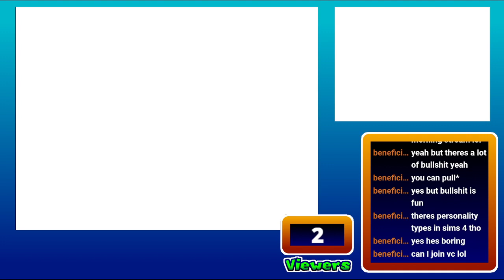Stream 7/13/2020 - Poking the Mons (ft. BeneficialV and Mariospore)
*encounters wild pokemon* come here often?

Streamed using Streamlabs OBS
Emulated using Desmume

Pokemon White belongs to Game Freak